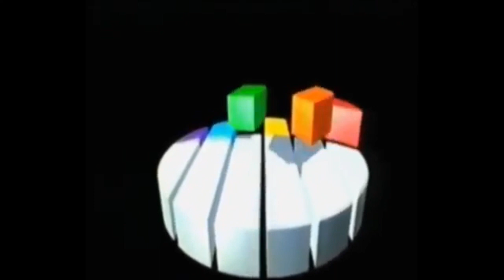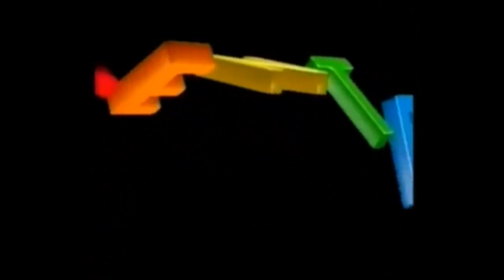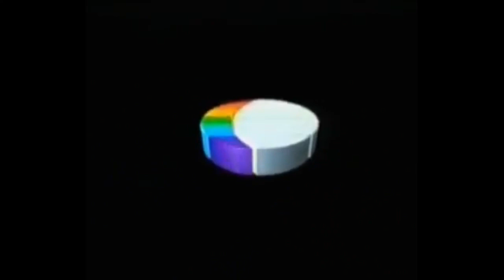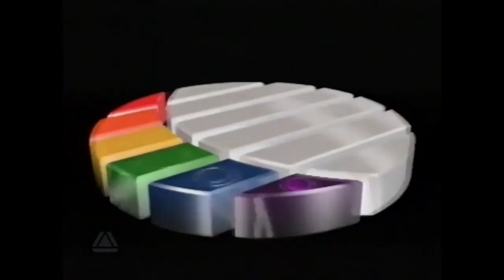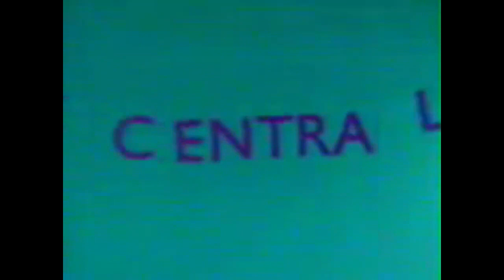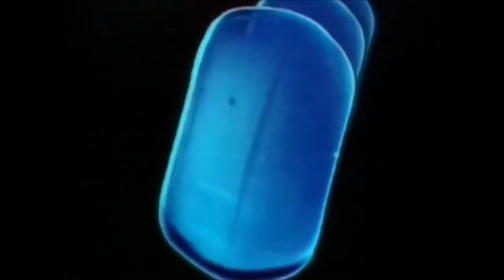ITV at 65: The Ultimate Regional Ident Collection!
The Year: 1955
The Date: September 22
The Time: 7.15 PM

At this exact moment 65 years ago, commercial television launched in the United Kingdom with the birth of London-based station Associated-Rediffusion; followed over the next 7 years by various other stations assigned to different regions of the country. Many of these stations-and the  regulatory bodies which have overseen their operations -have come and gone over the ensuing decades and today all but 2 of the 16 existing franchises are licensed to the single company ITV plc under the supervision of Ofcom. The two exceptional franchises are similarly held by a single company, the Glasgow-based STV Group.

As Britain's first commercial television enterprise celebrates its senior anniversary, I have taken it upon myself to take up as great a collection as possible of the various idents used by the 26 former regional companies which had collectively operated the network until that fateful day of 28 October 2002 when ITV relaunched as a nationally-branded network, complimented a year later by the merger of Carlton Communications and Granada Television which created the unified operation and schedule we know today.

With that said, it is time now to cross over to the video studios of Youtube's own MutliAnimationDude so that we may at last enjoy the fullest collection to date of ITV's Regional Idents over it's first 47 years. A few final notes before we begin the presentation:
1. All idents are to be shown clean and without the presence of continuity announcers. This will mean, unfortunately, that certain idents have had their natural audio track substituted in the event where a natural clean ident could not be recovered. I hope this does not spoil your enjoyment of the programme.
2. Thanks to TV-Ark for reopening their website to the public following a three-year hiatus, which has allowed for the recovery of a considerable number of the idents featured.
3. Thanks also to any and all Youtube contributors who have first posted the collected idents; including but not limited to:
TR3X Productions
647Logo
AntVee Productions
BelarushianYoshiEditor2020
STCFetishMuffin
JontyMaster
JCA Graphic Library
TFN
HorizionPoint (Planetb365)
SonicWarrior2006
Plasma Storm
Blake Ashton
Davidjr
George’s Retro Channel
Sashabox Entertainment
Hanksterman
SF08Alt
RichYong
Cambridge Historian Archive
The TV Museum
RetroVideoFan2
Grampian Studios Copyright Grampian TV/STV
Helical Memories

So now I invite you all to sit back, and enjoy the celebration of this most cherished anniversary of a great institution of British media!